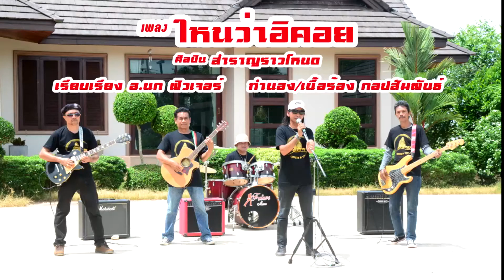【Official Music Video】 เพลง ไหนว่าอิคอย ศิลปิน สำราญ ราวโหนด